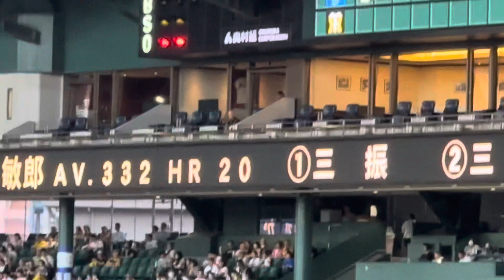阪神タイガースVS横浜ベイスターズ DeNA今季甲子園最終戦 2023年9月18日